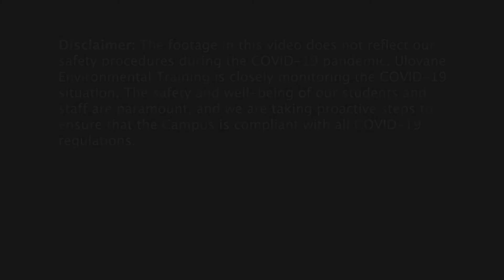Ulovane Campus Virtual Tour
We cannot get you to us personally, but we can get you to us VIRTUALLY! A quick tour of the Ulovane Campus! Your home away from home!